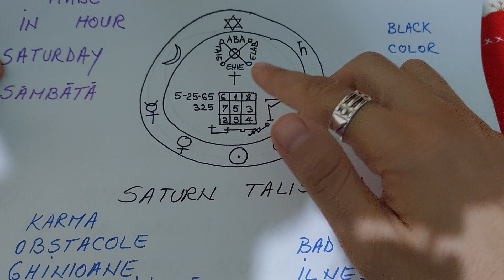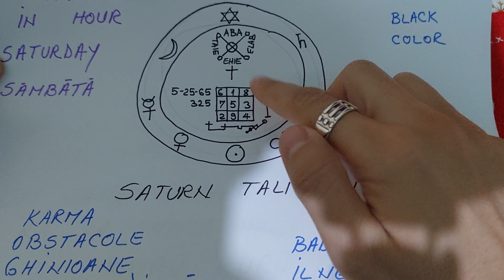Mantra pentru a fi apreciat,atragi bani,prosperitate,succes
Luna plina,noua pentru Bani,prosperitate
Runa,simbolul infinitului,

Va prezint cateva secrete pentru noul an,si 2 mantre pentru noul an sa fiti apreciati,
 pentru ce faceti.
Abonati va.like